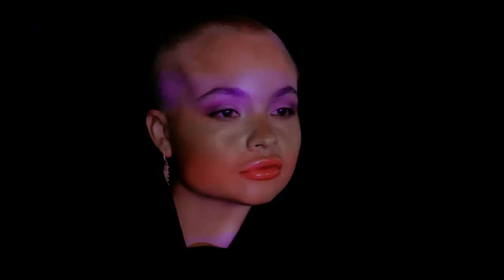5 MOST UNUSUAL HAIRCUTS! HAIRFUCKER SPIRALS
Our body is a canvas, and our hair is part of it.
We decorate our body, make tattoos, frame our face with various hairstyles and eventually we get a full-fledged picture reflecting what you have inside: calmness or disorder, love of constancy or constant zeal for experiments.
Don't be afraid of anything 💪🏻

Камера: @larksfilms
Ножницы: @maria_hairfucker, @kirill_hairfucker, @irina_hairfucker, @mmmashere
Модели: Алиса Лабутина, @hair.mur, @valeriya_berzheminskaya